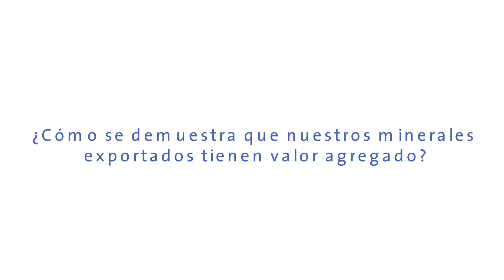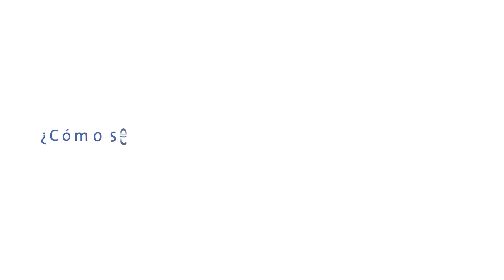Minería: ¿Exportación de piedras? - Video Lampadia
El mito del "país primario exportador"

Miguel Palomino, Director Gerente del IPE, en la presente entrevista desbarata las principales falsedades e imprecisiones del mito del "modelo primario exportador" acerca de que la producción minera no genera valor agregado, empleo ni eslabonamientos con otras actividades económicas y, en consecuencia, tampoco genera bienestar para los peruanos.